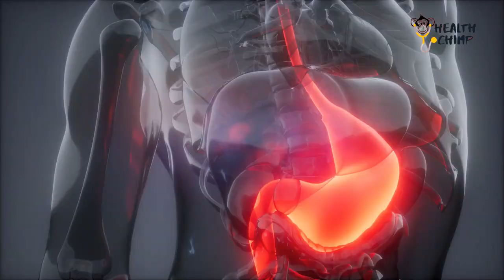Is Caffeine Addiction Bad? Is it a Drug That Can Affect Your Mind and Body?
Learn more about caffeine in this video. Is it good or bad for you? How much caffeine is too much? How does it affect your brain and body? Watch now!

This material explores the effects of caffeine when one gets addicted to it. Further, we discuss the following:
1.) Sources of caffeine
2.) How much of it will be consider an addictive level?
3.) Is caffeine good for you?
4.) Does caffeine have antioxidants?
5.) Can too much caffeine lay forward fatal diseases
6.) Is caffeine a drug?
7.) Caffeine withdrawal
8.) Healthy level of caffeine for daily intake

* COPYRIGHT, LICENSES, & ATTRIBUTIONS
This video produced by Health Chimp is protected by international copyright laws.

* FACT CHECK SOURCES & REFERENCE MATERIALS:
Definition